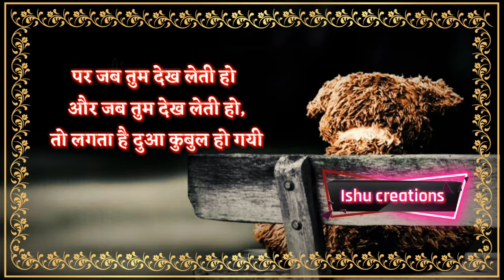Status for someone special || voice status video for whats app || Ishu creations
Hi friends !

keyword Search :
Download status video for whats app,